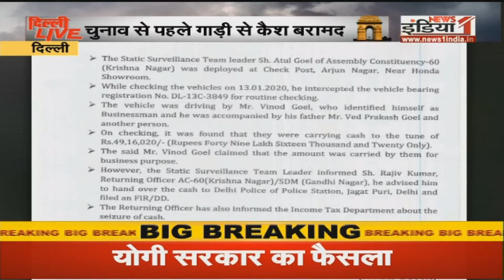Delhi: चुनाव से पहले गाड़ी से कैश बरामद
Airtel - 350,
Tata Sky - 580,
DEN - 342,
Big TV - 423,
Netvision - 219,
RCN - 403,
SITI - 344,